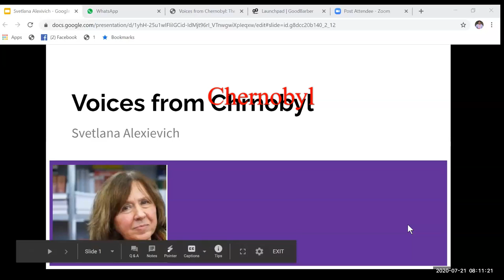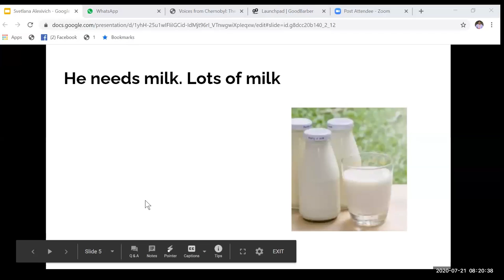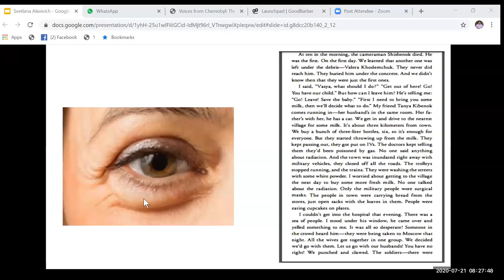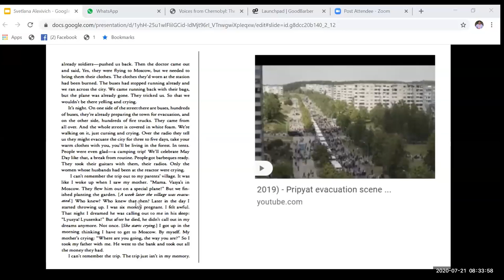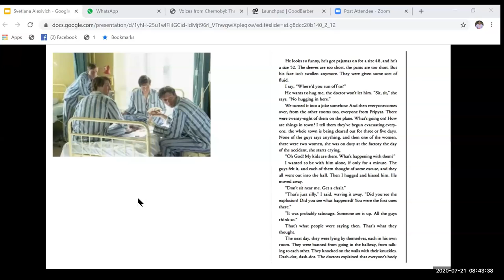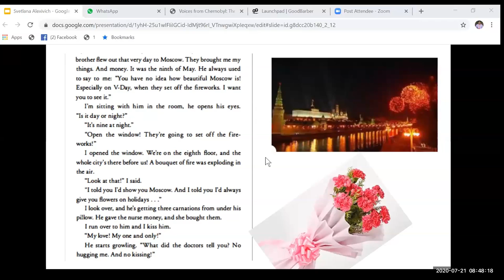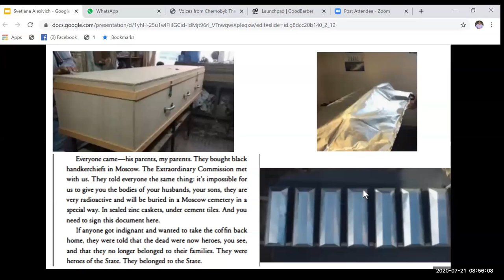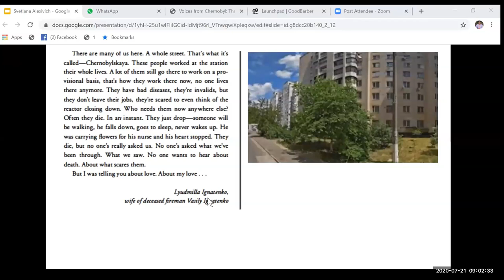Voices from Chernobyl | Svetlana Alexievich | Signatures | University of Calicut Prose text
April 26, 1986, the worst nuclear reactor accident in history occurred in Chernobyl and contaminated as much as three quarters of Europe. Voices from Chernobyl is the first book to present personal accounts of the tragedy. Journalist Svetlana Alexievich interviewed hundreds of people affected by the meltdown---from innocent citizens to firefighters to those called in to clean up the disaster---and their stories reveal the fear, anger, and uncertainty with which they still live. This story is narrated by Lyudmilla Ignatenko, wife of the deceased fireman Vasily Ignatenko.